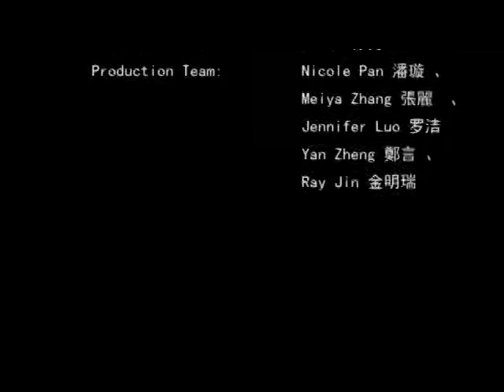Rotary Innovation Dialog - Chinese and American Dreams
Chinese and American DreamsThis program was aired on KMVT15 Community Media.